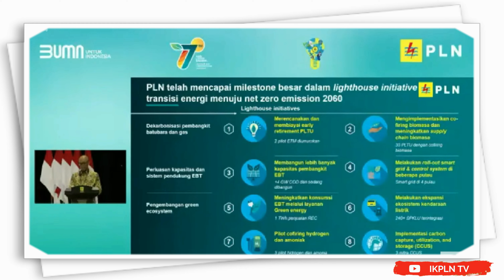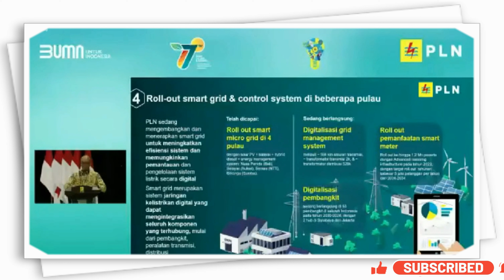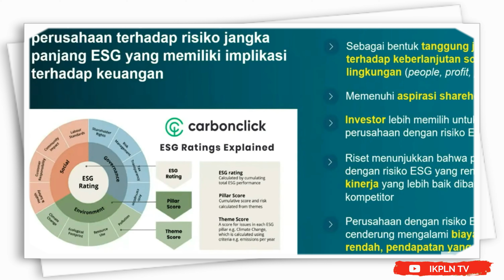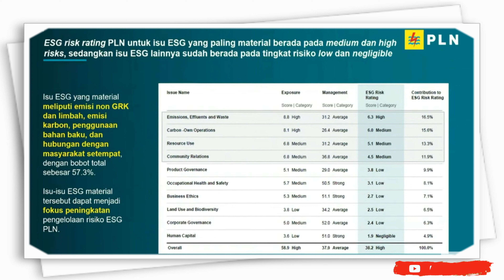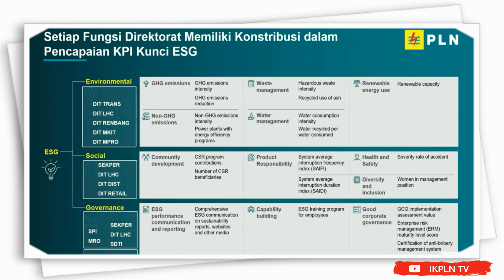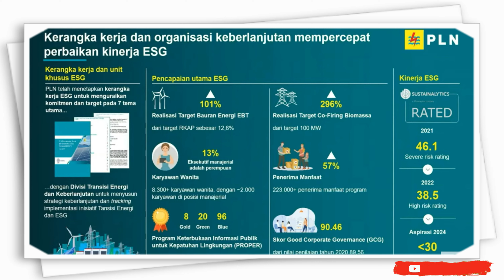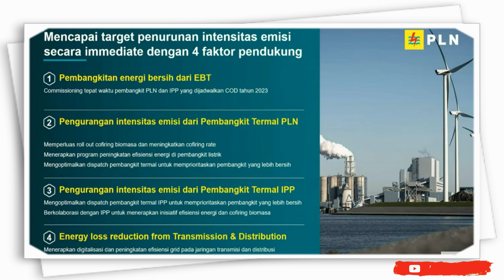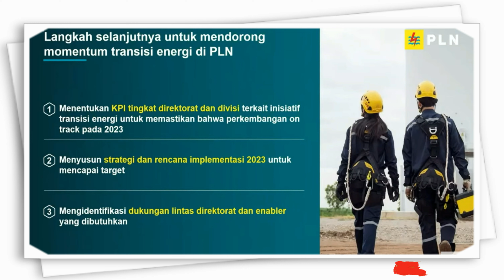Sustainability Day 2022 | Evy Haryadi, Direktur Transmisi dan Perencanaan Sistem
Rekam Video :    12 Desember 2022
Unggah Video :   12 Desember 2022
Pemilik Video : PLN - IKPLN TV
Oleh : Muhar Abdullah Puteh